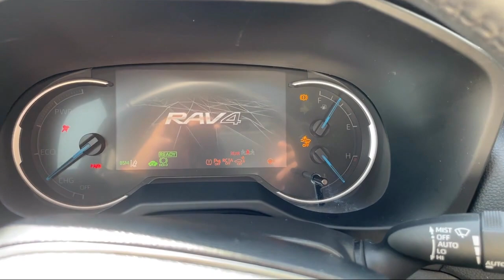2020 Toyota RAV4 Hybrid Limited AWD (Natl)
2020 Toyota RAV4 Hybrid Limited AWD (Natl) - Stock Number: S493643A - VIN: 4T3DWRFV5LU007484.

Give us a call at or visit our for more information about this or any of our other vehicles.

Fitzgerald Toyota Gaithersburg
907 North Frederick Avenue